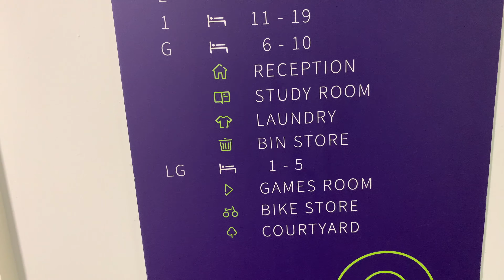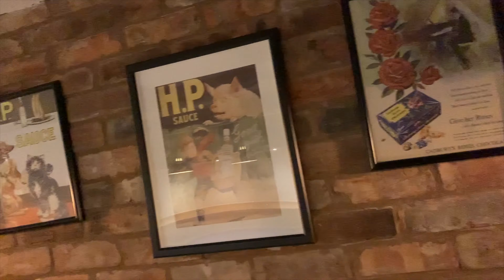Best and Cheap Accommodation For Students In UK 🇬🇧 | Pakistani student